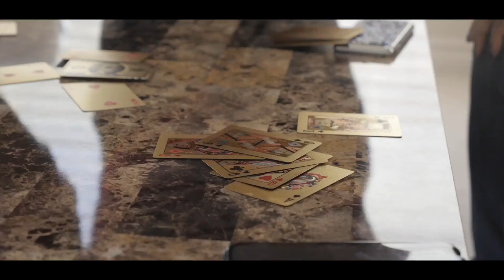Crown Me - Ashanti Major Ft. Cory Bux (OFFICIAL MUSIC VIDEO)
Music video for Crown Me performed by Ashanti Major.

Follow Ashani_Major on twitter

Follow AshantiMajor on Instagram